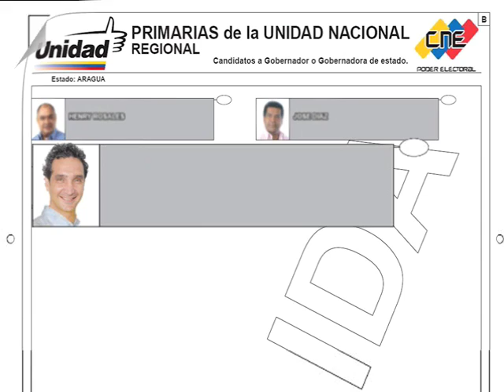RICHARD MARDO 12 DE FEBRERO DE 2012